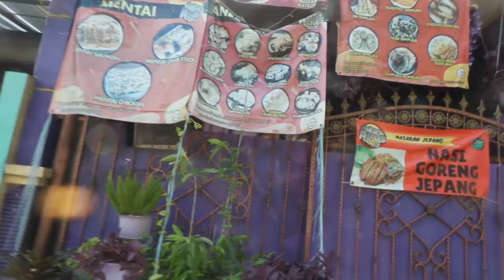PENYEMPROTAN, GRIYA LOKA, BSD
sejenak jadi RELAWAN COPID

penyemprotan, griya loka sektor 1.1 BSD City